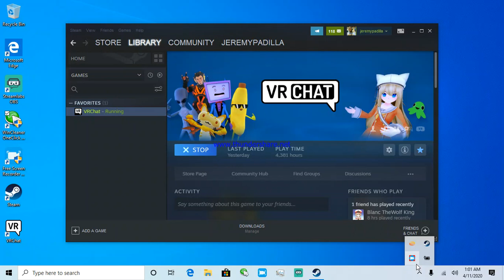[vrchat] jeremy for the noting for the life